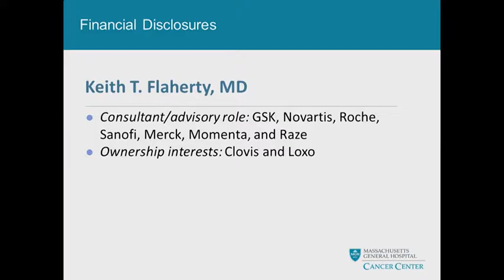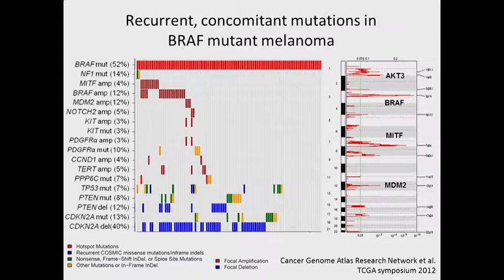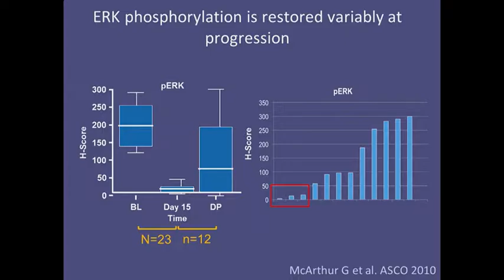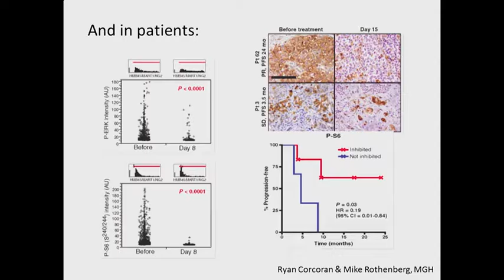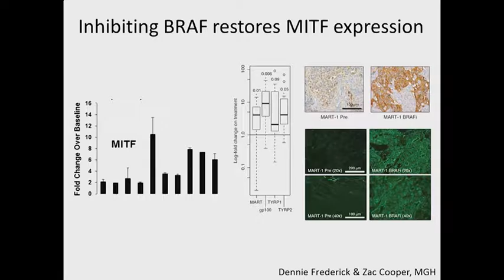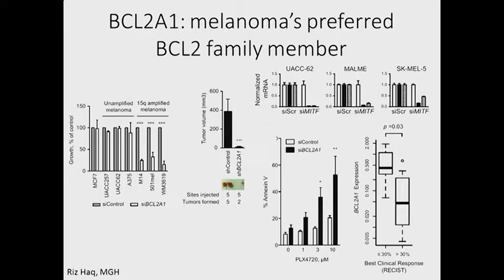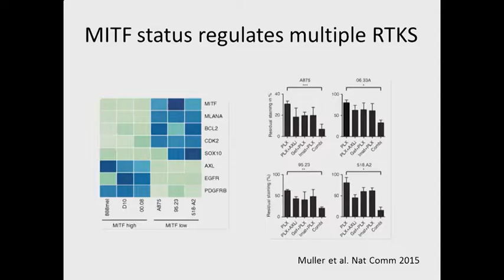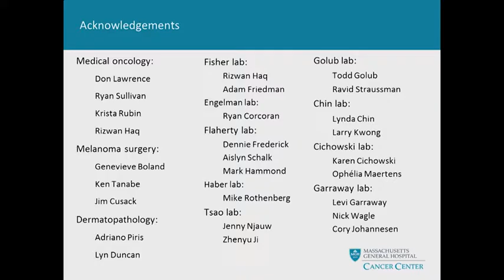Emerging Therapies to Optimize MAP Kinase Blockade and Intercept Compensatory Signaling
Keith T. Flaherty, MD
BRAF mutant cancers and, to a lesser extent, RAS mutant cancers are considered the most MAP kinase-dependent of tumors. With melanoma being the tumor that most commonly harbors activating mutations in BRAF (50%) and RAS (25%), clinical evidence shows that MEK inhibitors produce similar response rates in either subpopulation (∼20%). BRAF inhibitors, such as vemurafenib and dabrafenib, spare CRAF and even induce activation of wild-type CRAF and BRAF signaling and have a higher therapeutic index in BRAF mutant melanoma than MEK inhibitors. Resistance to BRAF inhibitors readily develops through CRAF. This creates the opportunity to deploy MEK inhibitors with this class of BRAF inhibitors but also highlights the opportunity for RAF inhibitors that inhibit both BRAF and CRAF. The potential for dual BRAF/CRAF inhibitors to have a greater therapeutic index than MEK inhibitors rests, in part, on putative MEK-independent functions of CRAF that have yet to be validated in the therapeutic resistance setting. Reactivation of the MAP kinase pathway remains a dominant theme in patients treated with BRAF and MEK inhibitors, suggesting that there is an increasing role for additional agents targeting this pathway. ERK inhibitors are in late phase I development, produce toxicities similar to MEK inhibitors, and have yet to be established as being uniquely capable of controlling MAP kinase pathway output and overcoming resistance mechanisms that pertain to MEK inhibitors. HSP90 antagonists are receiving renewed attention as a strategy to downregulate expression of mutant BRAF and wild-type BRAF and CRAF in combination with kinase inhibitors. Preclinical data support the potential of this approach. New tools are needed to monitor output of the MAP kinase pathway to understand the state of patients’ tumors through the course of therapy and recognize points at which new agents or alterations in treatment schedule are needed. Single-cell, bulk tumor, and noninvasive imaging strategies are all in development and may facilitate clinical research in this area.